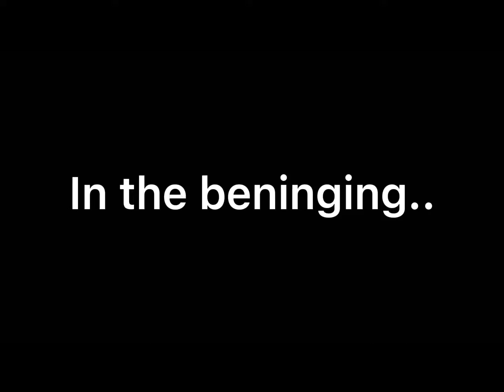In the beninging.. | Ft. Ellsworld & Eddsworld | Inspired by Maichii:3?